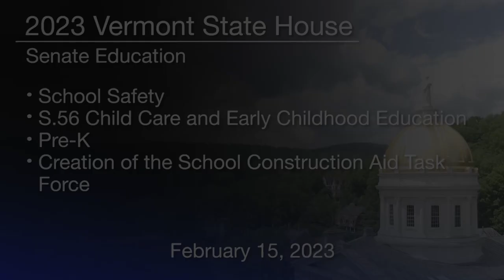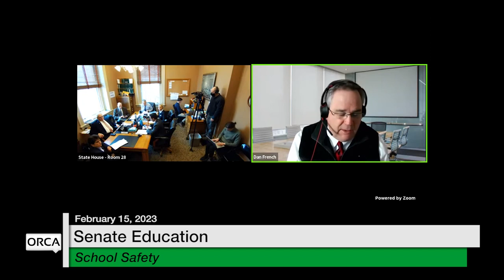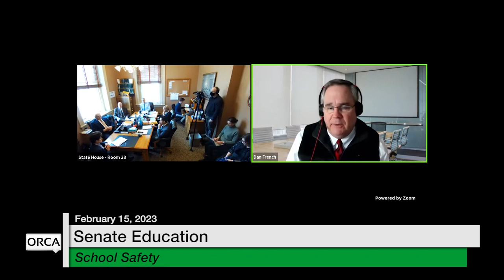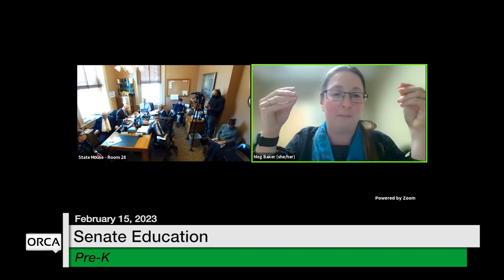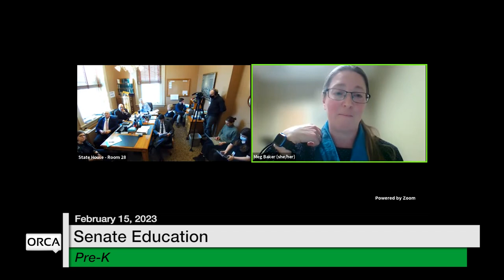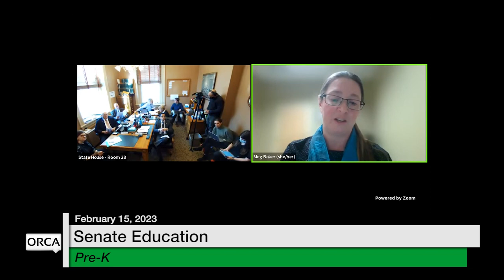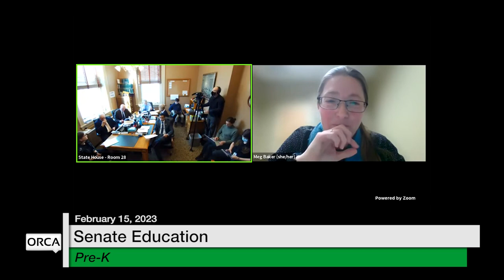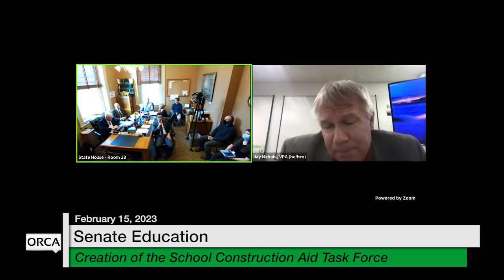Vermont State House - School Safety, S.56, Pre-K, and School Construction Aid Task Force 2/15/2023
School Safety, S.56 Child Care and Early Childhood Education, Pre-K, and Creation of the School Construction Aid Task Force 2/15/2023